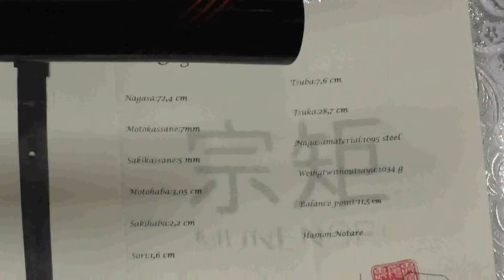Munenori Red Doragon Katana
Tsuka: 28,7 cm

Gitae: Maru

Motokassane: 7 mm

Sakikassane: 5 mm

Motohaba: 3,05 cm

Sakihaba: 2,2 cm

Sori: 1,6 cm

Materiál Nagasa: Ocel s vysokým obsahem uhlíku 1095/cca 58 HRC

Bod vyvážení: 11,5 cm od Tsuby

Materiál Tsuky: Same a lakovaná bavlna

Sageo: teletina

Tsuba: 7,6 cm (zlacená a stříbřená mosaz)

Fuchi: zlacená a stříbřená mosaz

Kashira: zlacená a stříbřená mosaz

Menuki: zlacená mosaz

Seppy: měď

Hmotnost bez saya: 1034 g

Příslušenství: brokátový vak na meč (viz. fotografie), Origami (certifikát pravosti)

Tameshigiri: tatami, bambus, alternativní materiály

     Meč působí velmi lehce díky tenčí čepeli, delší rukojeti a masivnímu kování. Bod vyvážení je u tohoto meče 11,5 cm od tsuby a je tedy velmi dobře ovladatelný. Vzhledem k použití oceli 1095 a jejího diferenciálního kalení je zajištěna i při menším objemu čepele odolnost meče při použití na materiálech jako je například zelený bambus nebo čerstvé větve. To vše také díky absenci bo-hi. Meč je tedy určen především zákazníkům upřednostňujícím lehčí a lépe ovladatelné meče pro častou praxi.

Nagasa: Čepel je podstatně tenčí v motokasane (7 mm) a také lehčí, než je tomu u většiny mečů v této kategorii, díky čemuž je však meč velmi dobře vyvážen. Meč je vykován v shinogi zikuri, s reálnou, dobře viditelnou hamon vzniklou kalením, táhnoucí se po celé délce i přes broušením naznačený kissaki. Na jedné straně čepele je gravírování zobrazující letícího draka.

Saya: Pochva meče byla vyrobena ze dřeva s černým, lesklým lakováním a tenkými rudými prožky jako škrábanci od dračích pařátů. Jako sageo byla použita kožená šňůra z teletiny v černé barvě, která byla provlečena dřevěnou kurigatou a mosaznými shitodome, spolu se dvěma mosaznými ozdobami.

Tsuba: Na masivní mosazné záštitě je z poloviny detailně vyobrazen stočený drak. Z druhé poloviny pak rozvetlá sakura. Habaki je mosazný v jednoduchém provedení. Tsuba je na nakago zajištěna třemi seppami.

Tsuka: Rukojeť meče je dřevěná, potažená černě lakovanou same a opletena vínově červenou, bavlněnou šňůrou ve stylu katatemaki. Tsukamaki byl následně několikrát prolakován pro větší pevnost a odolnost proti opotřebení. Fuchi a kashira jsou mosazné odlitky opět s motivem draka a sakury. Menuki jsou mosazné odlitky ve tvaru kvetoucích sakurových větviček. Vybrané prvky kování jsou zvýrazněny zlacením a stříbřením.